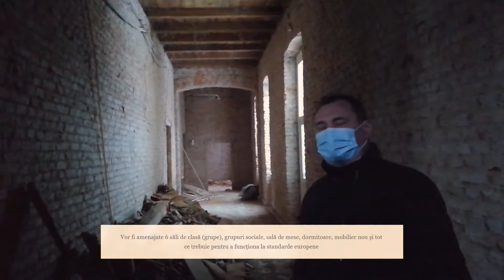Sănătatea și educația, prioritare pentru conducerea Primăriei Comunei Pericei (reportaj)